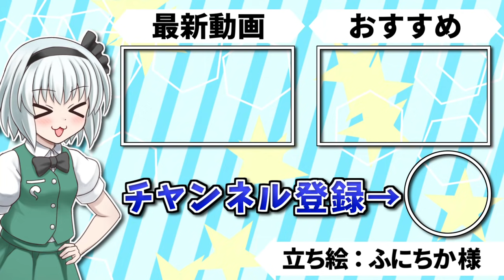【Minecraft】砂漠と科学とゆっくりと。#19【ゆっくり実況】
MODの影響で全世界が砂漠バイオームになってしまった世界で、
工業・魔術などを駆使して生き抜きます。

‹目標›
➀砂漠になってしまった世界を緑化する（マップ１枚程度の範囲？）
⓶新MODを楽しむ
③４体のボスを討伐する

灼熱砂漠とゆっくりと。
Minecraft Ver1.12.2
立ち絵:ふにちか 様
※立ち絵の使い方
（立ち絵作者本人に直接訪ねるのはご遠慮ください）

※この動画は東方Projectの２次創作です。